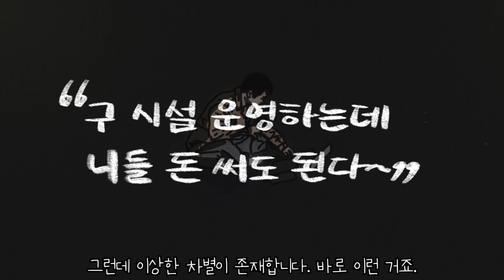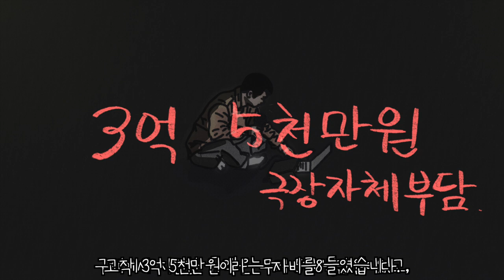니편내편⎜우리가 이곳에서 15년간 소극장을 운영해 올수 있었던 이유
다른 위탁시설에는 없는 조항 "부족하면 니들 돈 써도 됨"이 들어가 있습니다.
인쇄비 몇백 지원해놓고 축제를 하라는 사람들... (할말을 잃게 만듭니다.)

저희 작은극장돌체, 극단마임은
인천 내 유일하게 국제행사를 지속적으로 해올 수 있는 유일한 극단입니다.
그리고 전국구의 관객층을 가지고 있는 유일한 극단입니다.
다는 몰라도 전국에 돌체소극장을 기억하는 사람이 꼭 존재하는 그런 극장입니다.
심지어 유럽과 전세계 각국에 돌체소극장을 기억하는 사람이 꼭 존재하는 그런 극장입니다.

미추홀구를 떠나서 인천 어느 극단이 이런 인지도를 가지고 있나요?

넌버벌아트(클라운마임, 판토마임, 마임, 마술, 거리공연 등) 공연을 공유하는 채널입니다.
감사합니다.